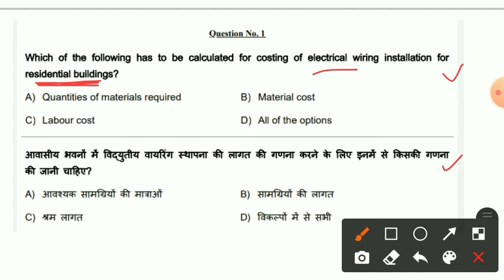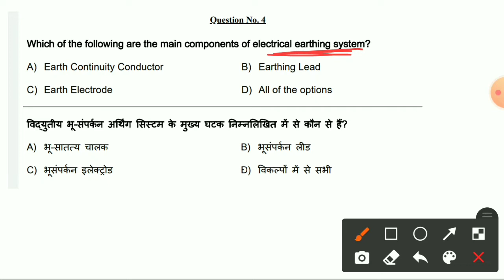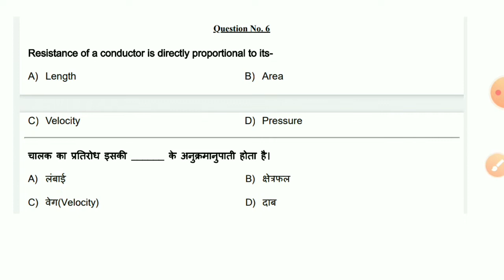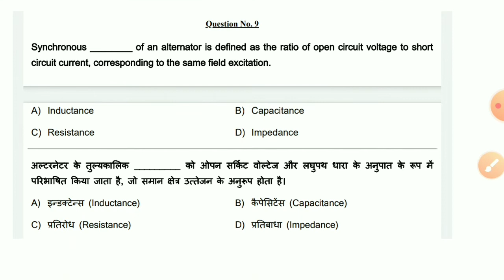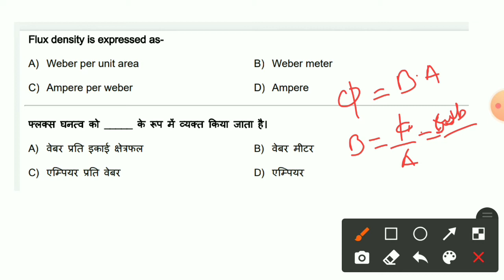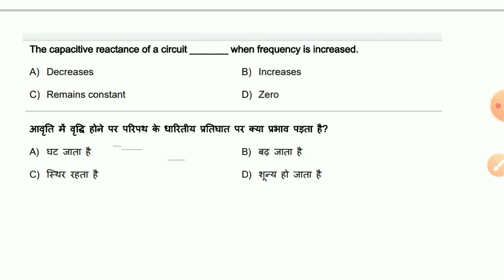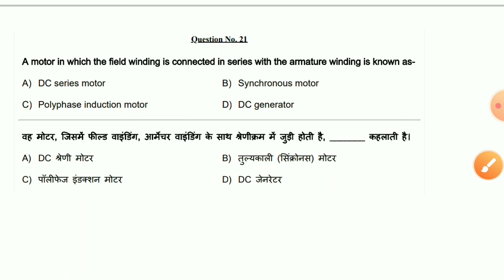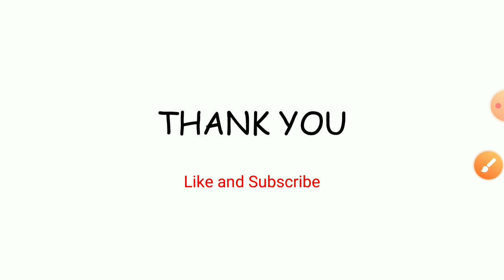NPCIL Stipendiary Trainee Electrical question paper | part- 1 | NPCIL previous year paper electrical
NPCIL karapar Stipendiary Trainee Electrical question paper
NPCIL previous paper Electrical